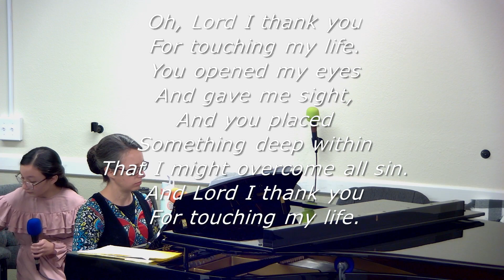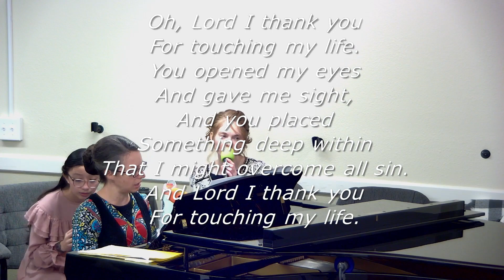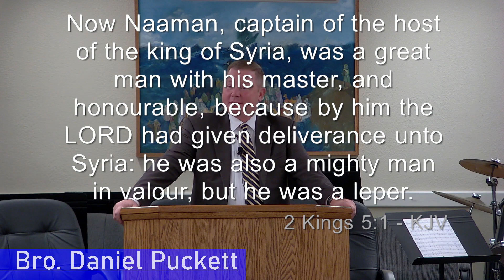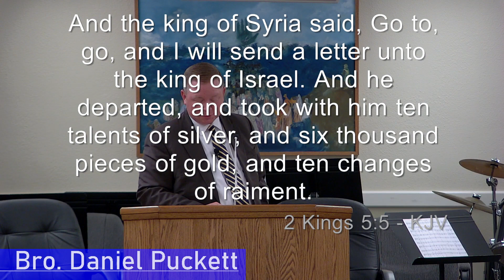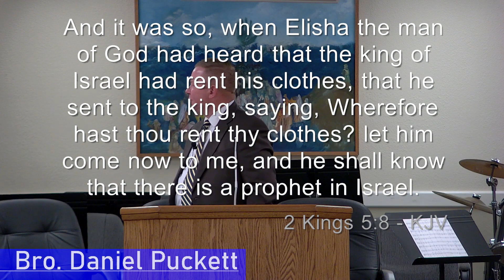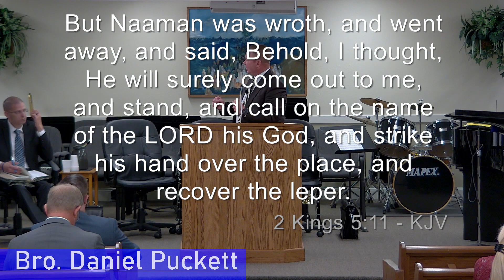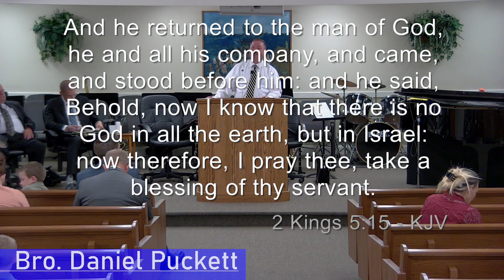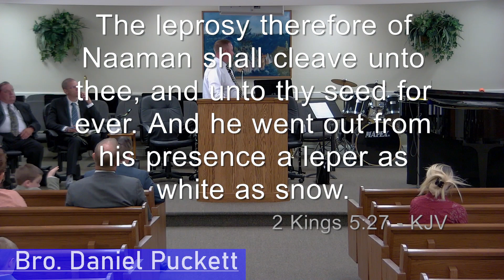Sunday Afternoon Service 08/28/2022